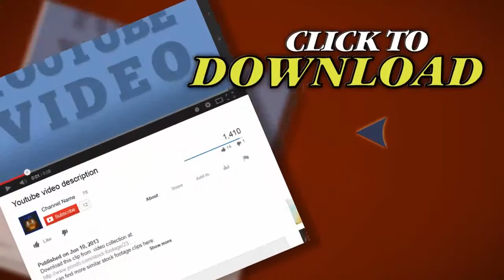Mexico Street Ambulance Busy Business Shopping Area P Hd 4535. Stock Footage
Thank you for visiting our page Mexico Street Ambulance Busy Business Shopping Area P Hd 4535. Stock Footage"